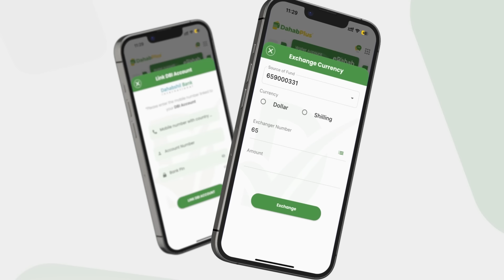DEG DEG: Dowlada Soomaaliya oo Hargeysa ka celisay Diyaaradda Ethiopia Airlines.